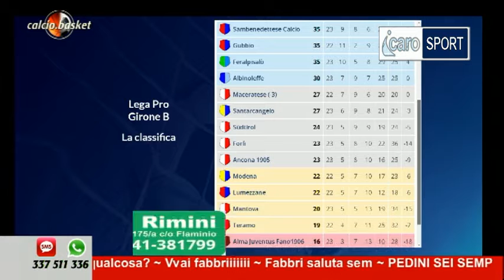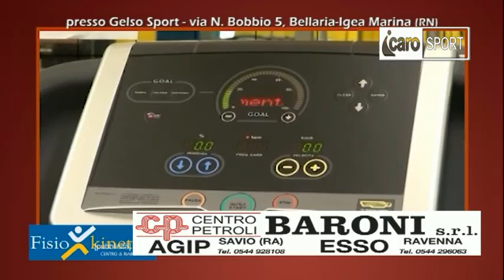Icaro Sport. Calcio.Basket del 30 gennaio 2017 - 4a parte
La quarta parte della trasmissione Calcio.Basket del 30 gennaio 2017. Spazio al Santarcangelo e alla LegaPro. Ospite in studio il difensore Luca Oneto. Giornalisti: Cesare Trevisani e Loriano Zannoni. Conduce Roberto Bonfantini.